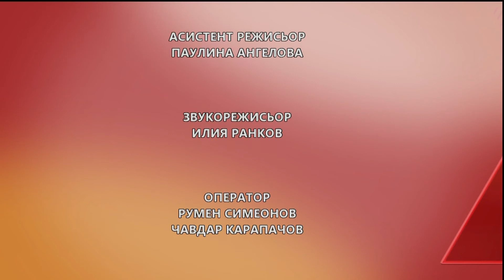"Всеки следобед с Криси" 27.11.2017, Храненето и личните взаимоотношения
„Моят живот” със специалиста по йога и хранене Яна Данаилова - как хранителните навици влияят на личните ни отношения